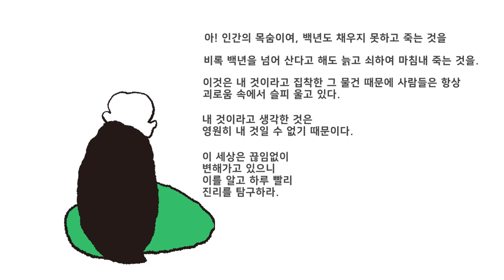백년도 못하는 삶! 진리를 탐구하라!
아! 인간의 목숨이여
백년도 채우지 못하고 죽는 것을

비록 백 년을 넘어 산다고 해도
늙고 쇠하여 마침내 죽는 것을

이것은 내것이라고 집착한
그 물건 때문에 사람들은 항상
괴로움 속에서 슬피 울고 있다.

내 것이라고 생각한 것은
영원히 내 것일 수 없기 때문이다.

이 세상은 끊임없이
변해가고 있으니
이를 알고 하루 빨리
진리를 탐구하라.

[수타니파타]